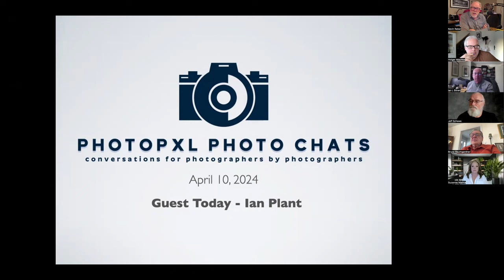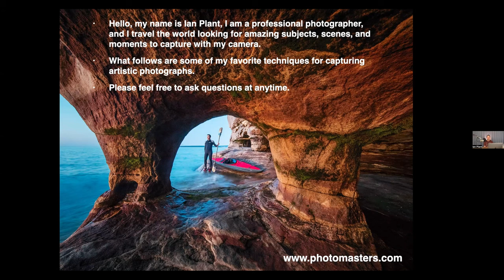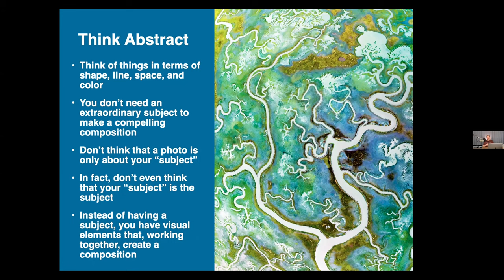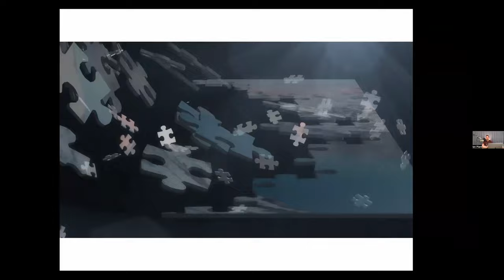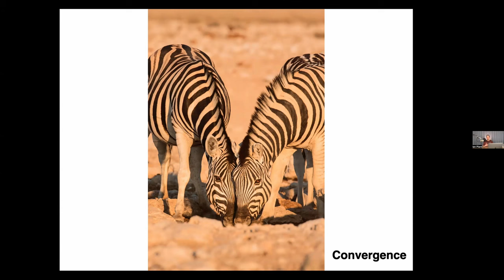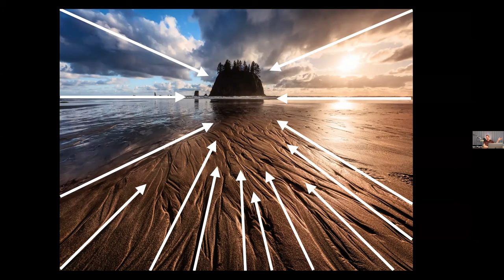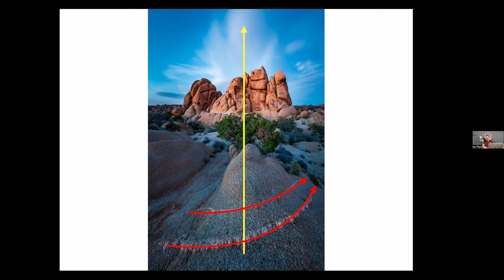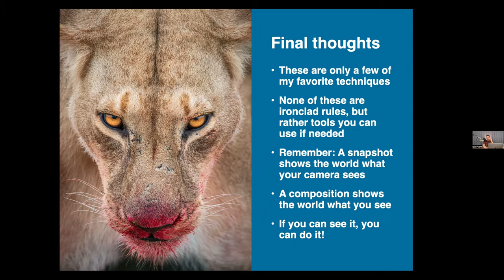Photo Chats With Guest Ian Plant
Today's Photo Chat is with Ian Plant.  An outstanding landscape photographer as well as a teacher of all things photographic. I'm sure you will enjoy Chat and presentation.

PhotoPXL
8224 Claridge Road
Indianapolis IN 46260 USA

Video Producer
Michael Durr

Printers

Computers

Camera Gear

24-70mm G-master.
16-35mm GM
70-200mm GM
100-400 GM